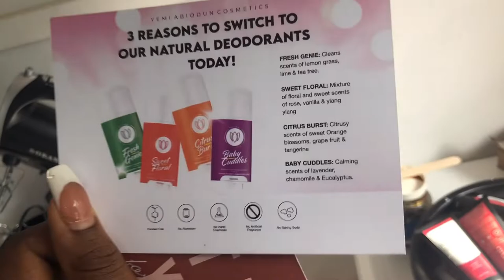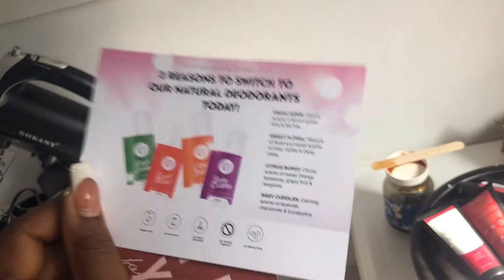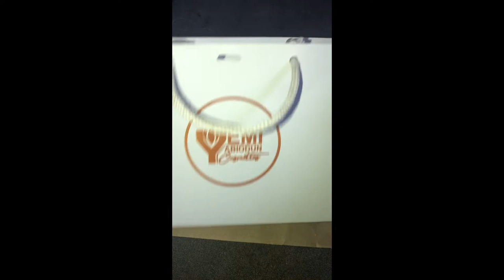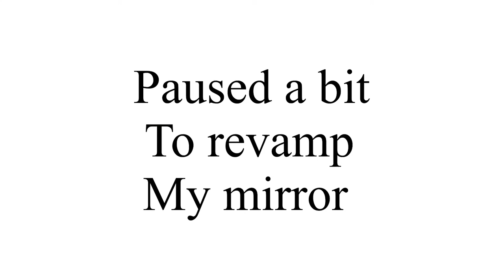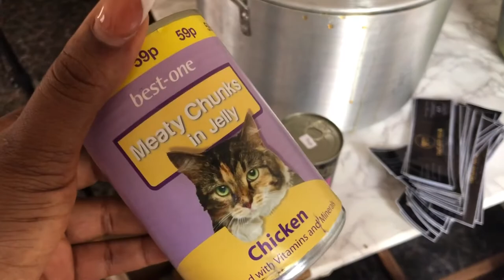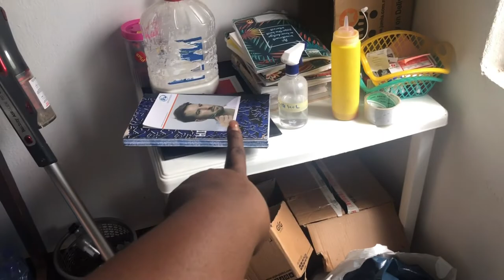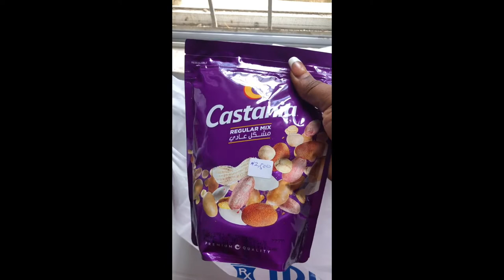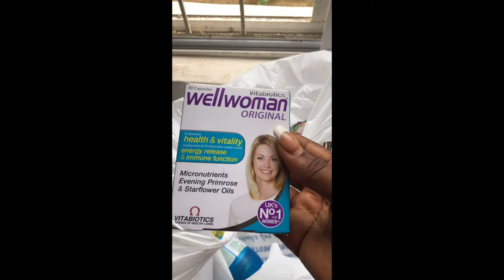HOW I RUN MY 7-FIGURED BUSINESS FROM HOME | Nigerian entrepreneur.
Hey guys

am back with another vlog on basically how I run my 7-figured business from home as a Nigerian Entrepreneur.